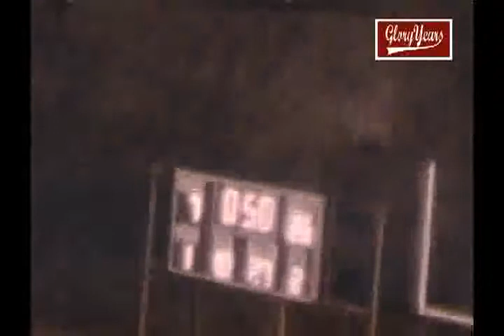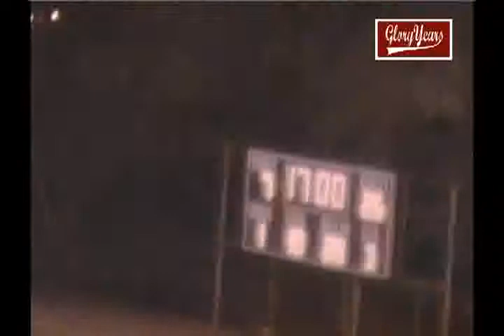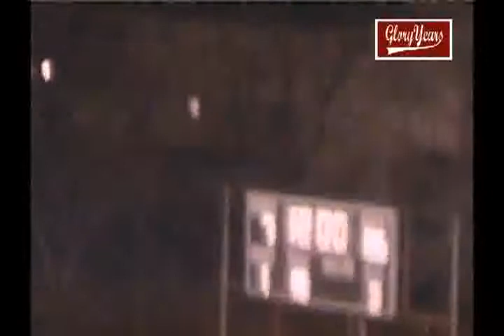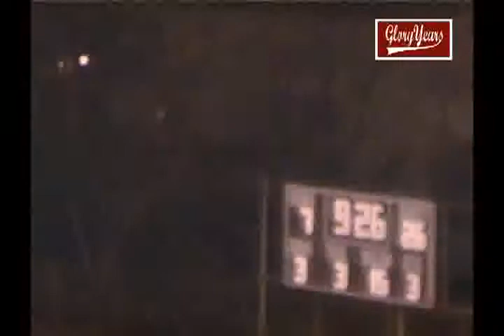Grove City vs Zanesville 1979 Ohio Football (1 of 1)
GloryYears.com Presents - Grove City vs Zanesville 1979 Ohio Football (1 of 1)-r7432